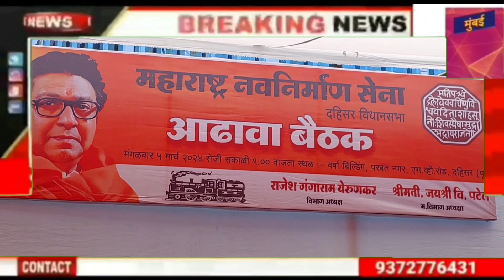मनसे का दहिसर विधानसभा में अढ़ावा बैठक.मनसे प्रमुख राज ठाकरे ने कार्यकर्ताओं से की मुलाक़ात चर्चा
मनसे का दहिसर विधानसभा में अढ़ावा बैठक.मनसे प्रमुख राज ठाकरे ने कार्यकर्ताओं से की मुलाक़ात चर्चा @मुंबई24तास

ayodhyarammandir chunav